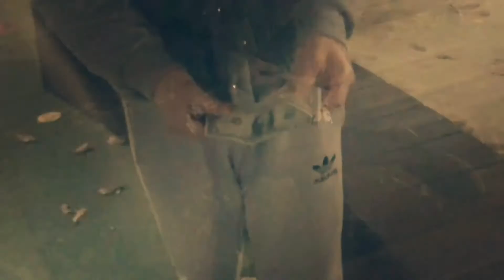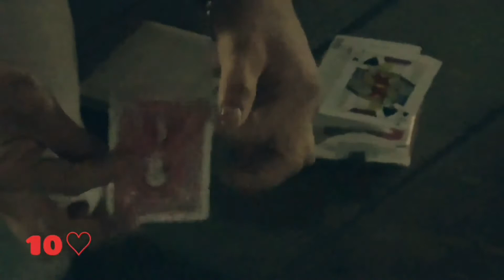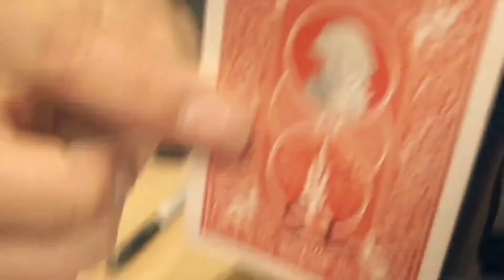Portrait Choice by J.S video DOWNLOAD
Here's a very magical effect that surprises and thrills your audience! Watch the trailer here to see the amazed reactions! Everyone can easily make and use this gimmick -- this portrait effect doesn't use difficult technology. Download the image and make some cards in the card factory.You can use the image, as it is made with Photoshop. If there are no stickers for production, you can use the card instead. Online instructions and PDF files of printable gimmicks are included in the download. Download and learn this amazing effect!